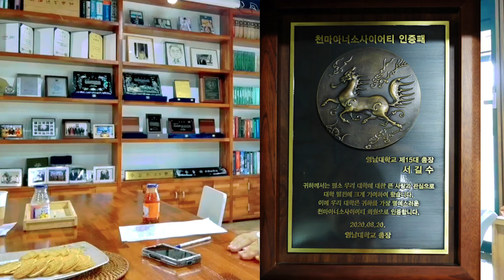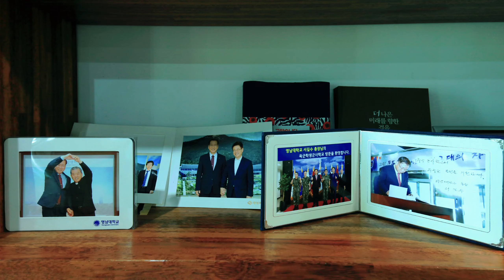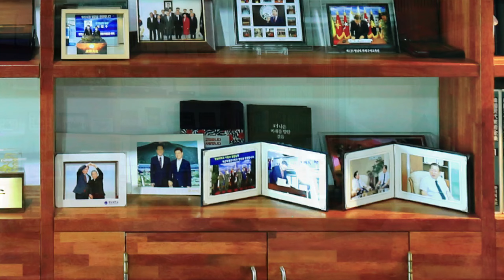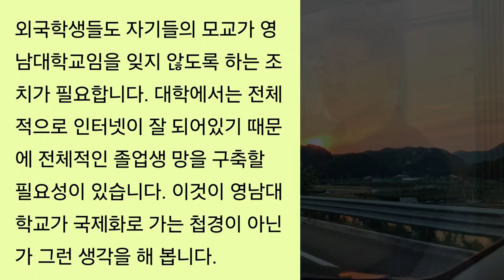[아름다운 시간여행] 서길수 전 영남대 총장: 제자를 사랑하며 (2/2)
2024년 6월 19일 영천